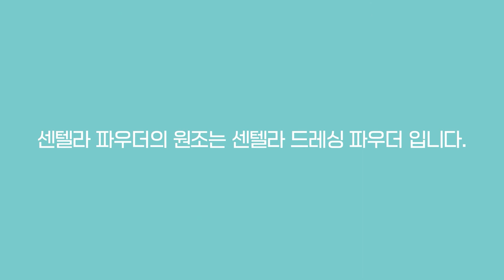얼라이브랩 | 센텔라 파우더 원조 맛집😋 센텔라 드레싱 파우더 개봉기🎁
센텔라 파우더의 원조 맛집은
바로 여기 💖얼라이브랩💖

아프고 딱딱한 트러블엔 면봉으로 톡톡!
오돌도돌 가벼운 트러블엔 내가 쓰던 기초케어에 섞어서!

단언컨대, BEST ITEM에는 이유가 있습니다‼

The original Centella powder powerhouse is
right here at 💖ALIVE:LAB💖

Tackle painful and tough acne with a light tap of a cotton bud!
For the occassional breakouts, use with your basic skin care product!

I assure you, there's a reason why it's our BEST ITEM!!

💙얼라이브랩 센텔라 드레싱 파우더💙
💙ALIVE:LAB Centella Dressing Powder💙